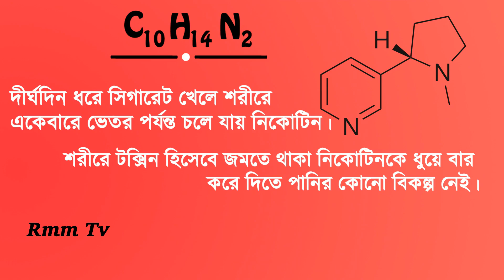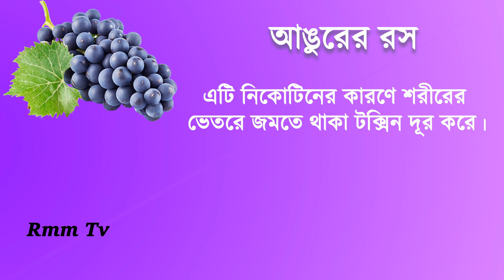ধূমপানের মরণঘাতি বদঅভ্যাস দূর করুন সহজ কিছু ঘরোয়া উপায়ে।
ধূমপানের কারণে শরীরে বাসা বাঁধে ক্যান্সারসহ আরও অনেক জটিল রোগ। ক্যান্সারের কথা জেনেও শুধু অভ্যাসের কারণে অনেকে ধূমপান ছাড়তে পারেন না।
এই মরণ নেশার প্রতি প্রবল আকর্ষণ প্রতিনিয়ত মানুষকে মৃত্যুর দিকে ঠেলে দিচ্ছে।এ থেকে বাঁচার জন্য রয়েছে ঘরোয়া কিছু পদ্ধতি। আসুন জেনে নিই ধূমপান ছাড়ার উপায়